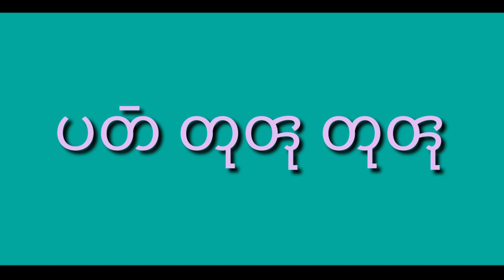Bizu A lorey | Bizu Abha 2021| MLA_Dangu- Sambhulal chakma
♦️Bekkunurey Paat turu turu .Bizu Abha 2021♦️